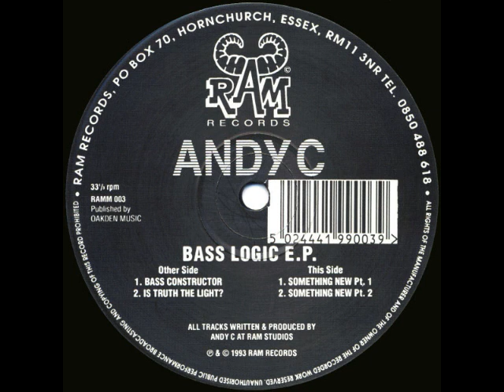Andy C Is Truth The Light